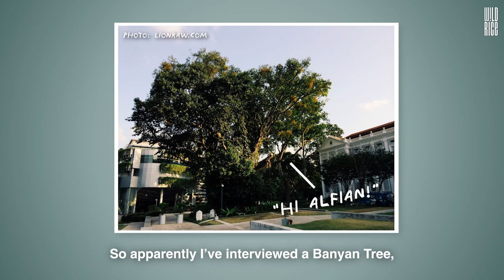Rediscovering Our Relationships with Nature: Alfian Sa'at's Pulau Ujong / Island at the End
“I would like people to reestablish a connection with nature… to re-enchant themselves, and go away from the play really thinking and feeling that the world is miraculous.” 🍃

Playwright Alfian Sa’at’s (Cooling Off Day, HOTEL, Merdeka / 獨立 /சுதந்திரம்) latest work is a riveting new piece of documentary theatre, and a response to a national emergency that we all should be looking at — climate change.

Watch this interview to find out what inspired Alfian to write this play, and what you can expect from Pulau Ujong / Island at the End!

Follow Wild Rice on our other platforms!